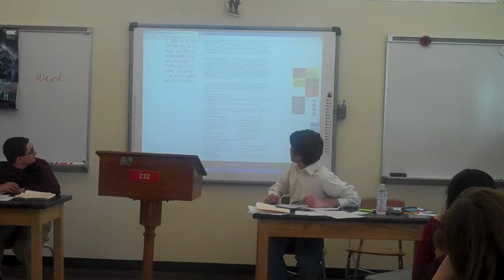Ellie S #7 Affirmative Action 2nd Neg Const MP4